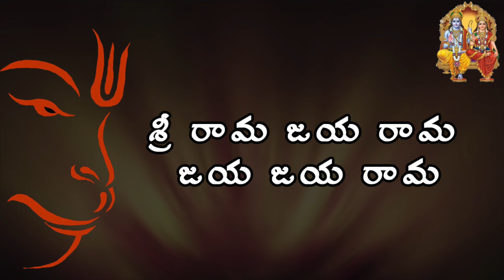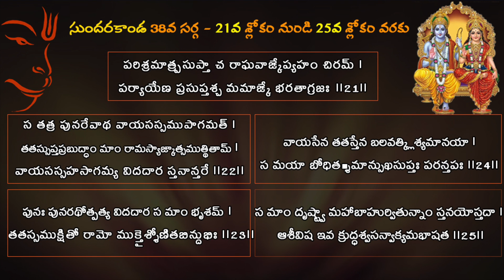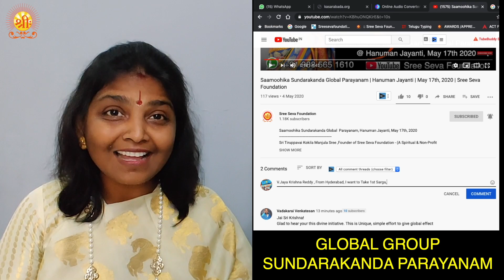సుందరకాండ - 38వ సర్గ -1వ శ్లోకం నుండి 25వ శ్లోకం వరకు | Sundarakanda-38th Sarga-1st to 25th Slokam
జై శ్రీ కృష్ణ! ఈ పైన వీడియో లో ఉన్న సుందరకండలోని ఒక శ్లోకమును ఒక్కొక్కరు స్వీకరించి, ఆ శ్లోకము సంఖ్యను కింద కల Comment Box లో, మీ పేరు...,ఊరు. , మీరు తీసుకున్న శ్లోకము సంఖ్య, సర్గ సంఖ్య Text చేయకలరు. ప్రతి శ్లోకము Text తో పాటుగా, తొమ్మిది సార్లు అనుసంధానం చేయడం జరిగింది.మీరు ఎన్నుకున్న శ్లోకమును మీరు ఈ వీడియో లో చూస్తూ 9 సార్లు పఠిస్తే...ఈ పవిత్ర హనుమత్ జయంతి రోజు విశ్వ వ్యాప్తంగా వుండే మన హనుమత్ భక్తులు, సనాతన ధర్మ ప్రేమికులు ప్రతి ఒక్కరు 9 సార్లు సుందరకాండ పారాయణం చేసిన దివ్య ఫలం కలిగి, విశ్వమంతా రామ రాజ్యం అవ్వాలని కోరుకుందాం!!🙏 మీ తిరుప్పావై కోకిల మంజులశ్రీ🙏
Sri Tiruppavai Kokila Manjula Sree ,Founder of Sree Seva Foundation - (A Spiritual & Non-Profit Organization). We conduct public talks about  Indian shastras & inspirational subjects, Yoga  Classes, Spoken Sanskrit classes & in GoSeva.